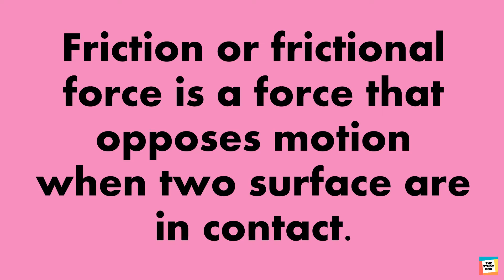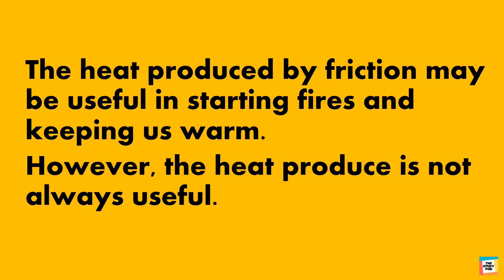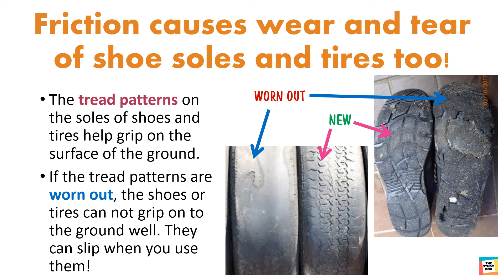FRICTION | SCIENCE |The Study Pod